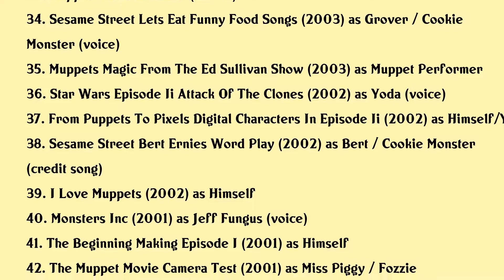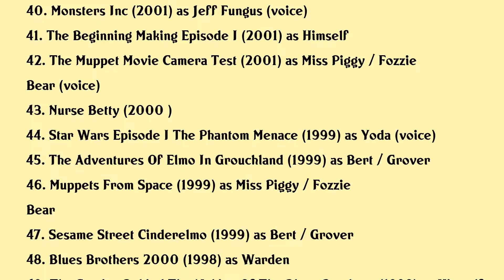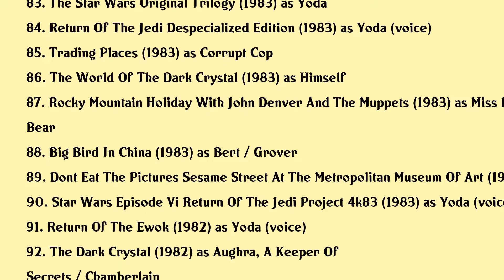Frank Oz Movies list Frank Oz| Filmography of Frank Oz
Frank Oz Full Movies List Filmography of Frank Oz

Latest movies of Frank Oz are:

1. Emmett Otters Jug Band Christmas
2. Making A Murder
3. Muppet Guys Talking A Special Conversation To Honour Jim Henson
4. Knives Out
5. Star Wars The Rise Of Skywalker
6. Sesame Street 50 Years And Counting
7. The Director And The Jedi
8. Star Wars The Last Jedi
9. Muppet Guys Talking Secrets Behind The Show The Whole World Watched
10. Duck Prince Odyssey Into The Unknown Yet Explored
11. Inside Out
12. Star Wars The Force Awakens
13. The Great Gilly Hopkins
14. In Their Own Words Jim Henson
15. I Am Big Bird The Caroll Spinney Story
16. Jim Henson Behind The Seams
17. Monsters University
18. Being Elmo A Puppeteers Journey
19. Jim Hensons Tales From Muppetland
20. Jim Henson His Sesame Street Story

Complete list of movies acted by Frank Oz are in this video.

Please Comment down your favorite movie of Frank Oz